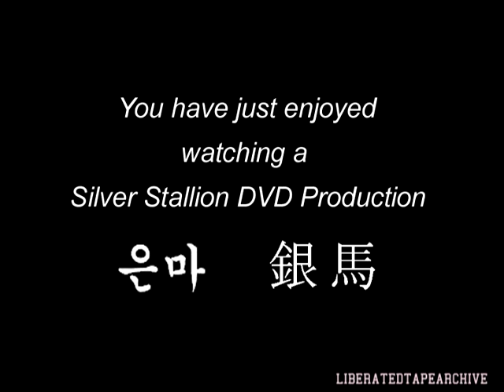Drowning Pool Live - COMPLETE SHOW - Camp Stanley, South Korea (14th January, 2006)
Drowning Pool
Uijeongbu-si, South Korea
Camp Stanley

Other acts included: Tantric

Setlist:
Sinner
Get Off
King Zero
Step Up
Reborn
Enemy
No More
Reminded
Full Circle
Upside Down
Unreal (Soil cover)
Halo (Soil cover)
Tear Away
Cowboys From Hell (Pantera cover)
Bodies

Filmed By: Unknown
Angles: Left Crowd
Transfer: Master Tape Transfer

Ryan McCombs – lead vocals (2005–2011)
C.J. Pierce – guitars, backing vocals (1996–present)
Stevie Benton – bass, backing vocals (1996–present)
Mike Luce – drums, backing vocals (1996–present)